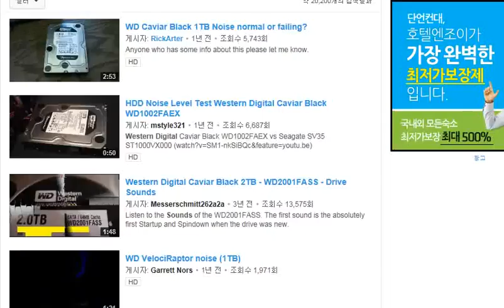Insides of thes computer's hard disks drivers(devices) Units